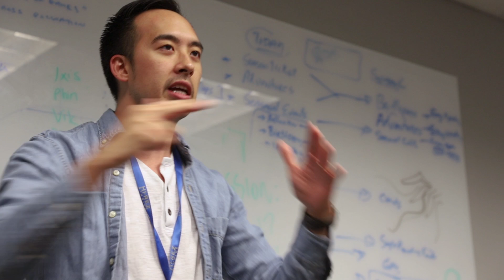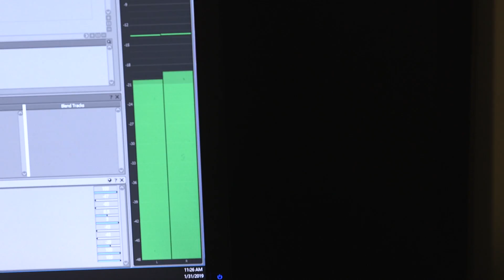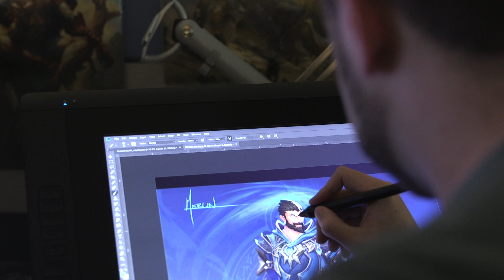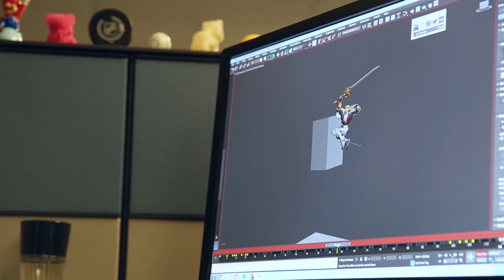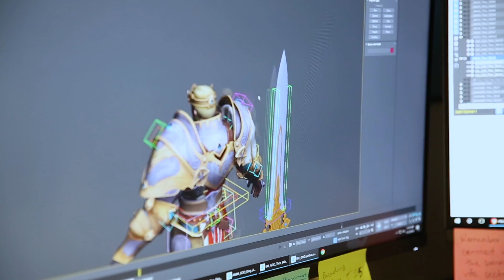Stand with the Gods - Reaching God 100 in SMITE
Go behind the scenes with Titan Forge as they discuss the creation of God 100, Merlin.